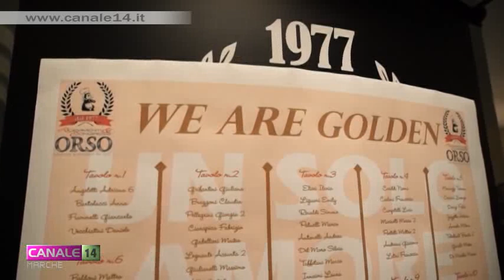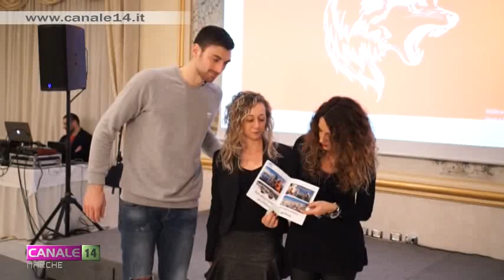La Lube festeggia con i tifosi di "Lube nel cuore" i tre titoli conquistati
E’ stata ospitata ieri al Ristorante “Orso” di Civitanova Marche la cena conviviale tra i tifosi biancorossi di “Lube nel cuore” e la squadra di volley campione d’Italia, d’Europa e del Mondo. Il via ufficiale della serata è arrivato con un video proiettato che ha riassunto questo 2019 indimenticabile per la Lube.